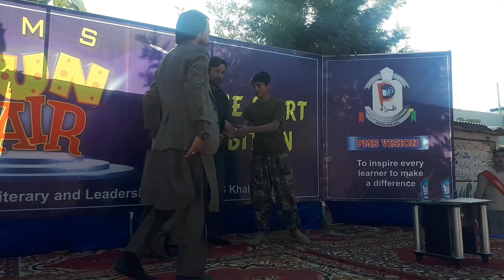commando martial arts Academy Timergara